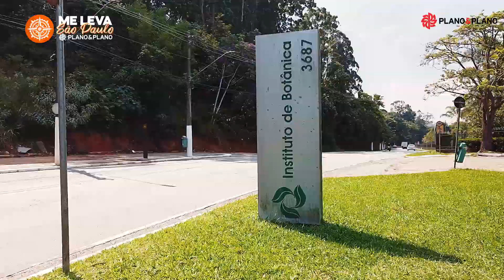Plano&Parque do Nabuco II: Me leva São Paulo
Uma região bem estruturada com uma excelente mobilidade, parques, comércios variados e muitas opções de lazer e cultura, sejam todos bem-vindos, esse é o me leva São Paulo!

Quer saber mais sobre esse apê?